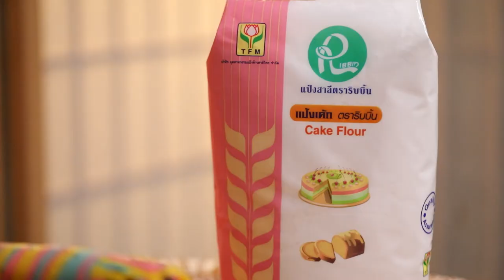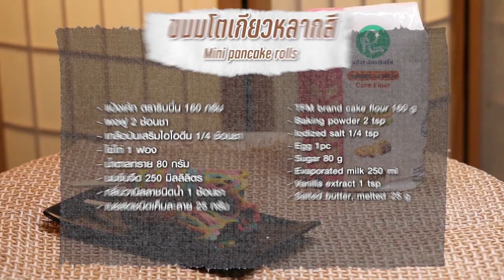ขนมโตเกียวหลากสี ทำง่ายๆ สไตล์ อ. ยิ่งศักดิ์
ขนมโตเกียวหลากสี  ผลิตภัณฑ์ แป้งเค้ก ตราริบบิ้น

สีผสมอาหารสีชมพู  สีเหลืองมะนาวและสีผสมอาหารสีฟ้า อย่างละ ½  ช้อนชา
ซอสมะเขือเทศ  เชดดาร์ชีส และไส้กรอก สำหรับเป็นไส้ขนมโตเกียว

1. ใส่แป้งเค้ก ตราริบบิ้นลงในภาชนะ ตามด้วยผงฟูและเกลือป่นเสริมไอโอดีน เคล้าส่วนผสมทั้งหมดเข้าด้วยกัน เตรียมไว้
2. ใส่ไข่ไก่ ตามด้วยน้ำตาลทราย นมข้นจืด กลิ่นวานิลลาชนิดน้ำและเนยสดชนิดเค็มละลาย คนส่วนผสมทั้งหมดเข้าด้วยกัน พักแป้งไว้ประมาณ 20 นาที แบ่งแป้งเป็น 3 ส่วนเท่าๆ กันผสมสีผสมอาหารที่เตรียมไว้ ตักใส่ขวดบีบ เตรียมไว้
3. อุ่นกระทะเทฟร่อนให้ร้อน บีบแป้งแต่ละสีลงบนกระทะ เกลี่ยให้เป็นแผ่นสี่เหลี่ยมผืนผ้า บีบเป็นลวดลายด้านบน รอจนแป้งบริเวณด้านบนแห้ง บีบซอสมะเขือเทศ วางเชดดาร์ชีสและไส้กรอก จากนั้นใช้พายช้อนใต้แป้งที่สุกแล้วม้วนเป็นท่อน จัดใส่ภาชนะ พร้อมเสิร์ฟ

▲Line @yingsakfood